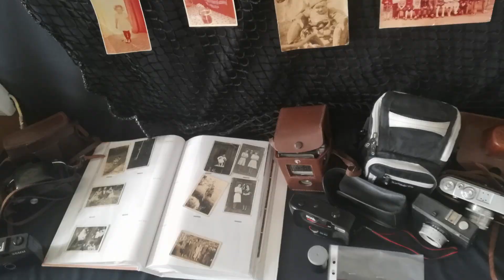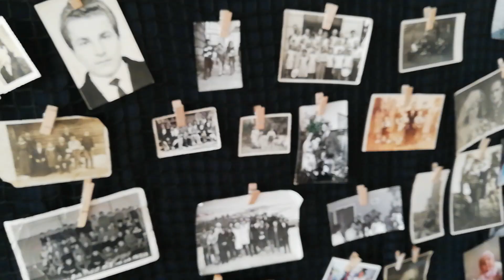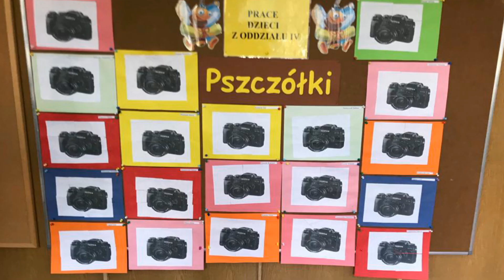Tajemnice fotografii - mini projekt.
Przedszkole nr 7 z Oddziałami Integracyjnymi w Krotoszynie